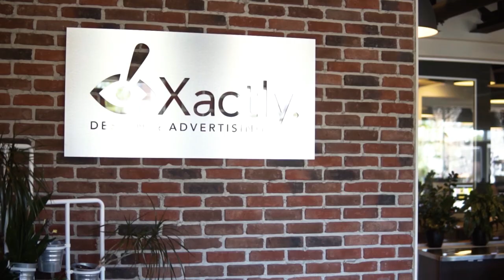Client Testimonial | John Cowan of Next Wave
A short testimonial video with Next Wave CEO John Cowan about why he chose Xactly for Next Wave's brand refreshment.